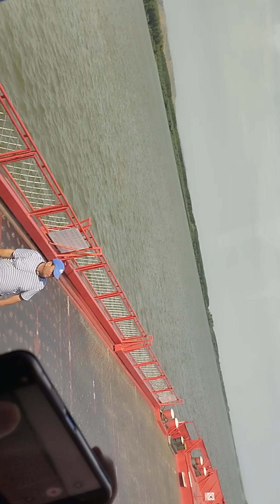Дунай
переплываем Думай на пароме